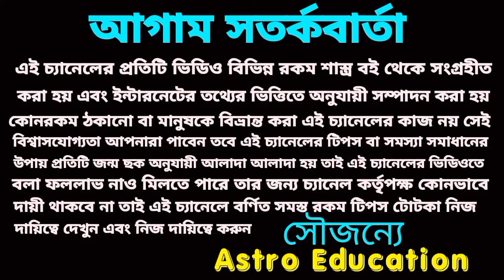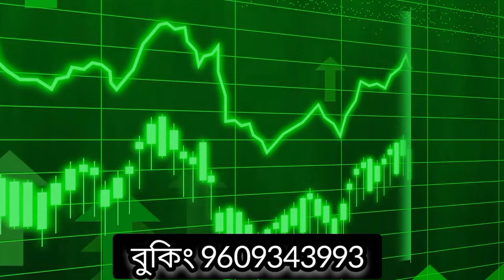শনির সাড়েসাতিতে পাঁচটি রাশি কোটিপতি ও মহা সৌভাগ্যশালী!